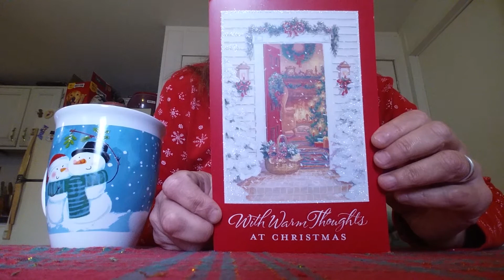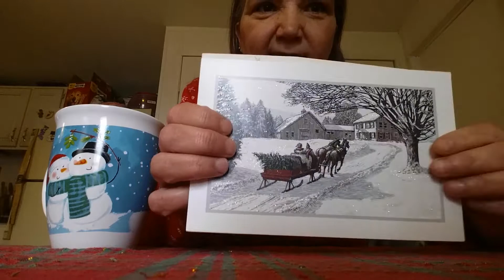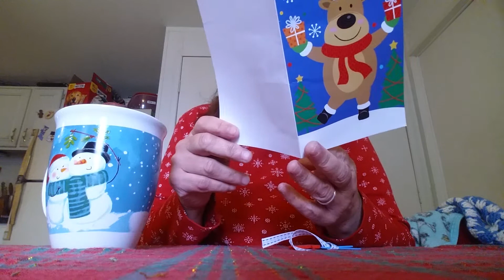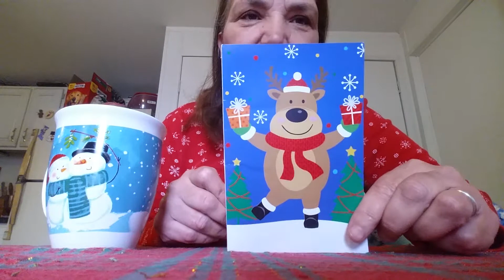Christmas Cards and Update on my knees